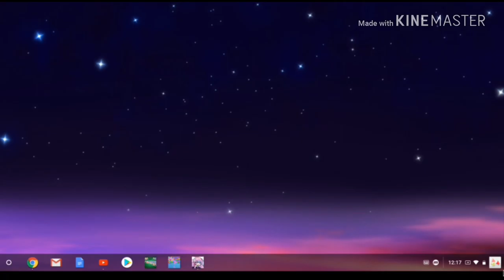Lisa’s wolf story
I used GMV, it took me way to long to get this up an running.